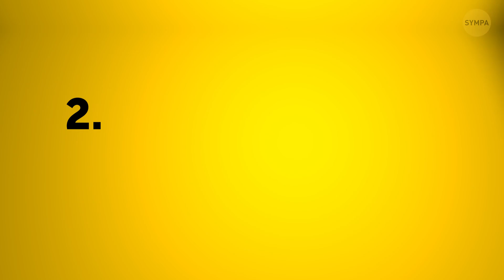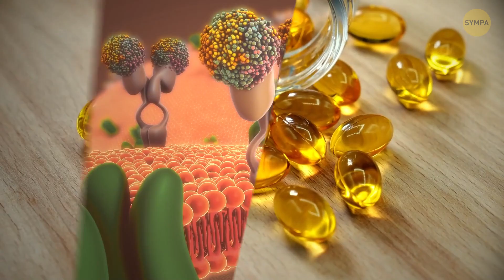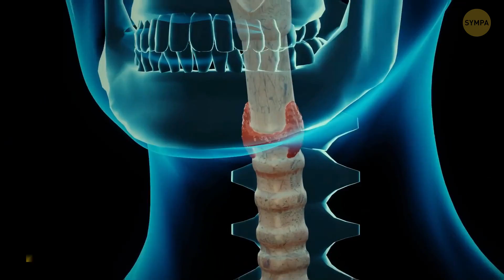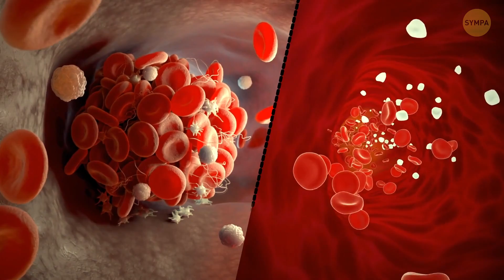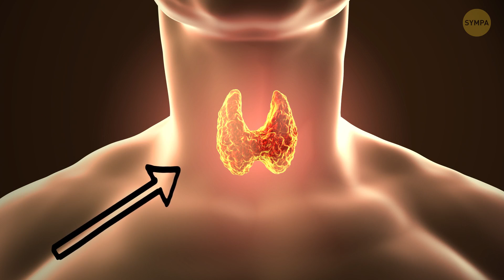(Nouvelle année) Commence à manger des algues tous les jours et regarde ce qui arrive à ton corps